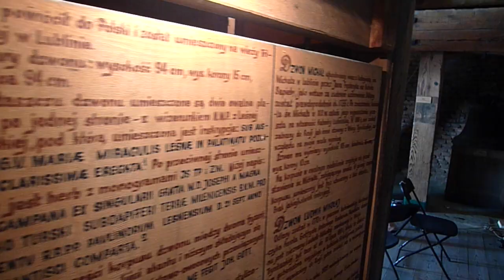Entrance to the top of Churchline in Lublin at Urban Highline Festival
Interesting entrance way to the 40m high Churchline in Lublin, Poland, at Urban Highline Festival